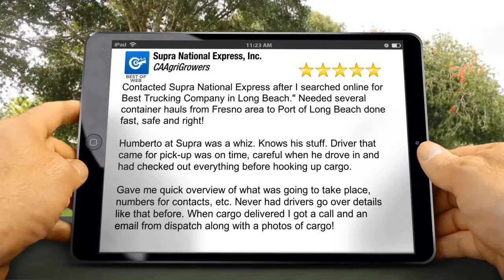Best Trucking Company Port of Long Beach-Los Angeles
Supra National Express, Inc.

Another great customer review:

"Contacted Supra National Express after I searched online for Best Trucking Company in Long Beach." Needed several container hauls from Fresno area to Port of Long Beach done fast, safe and right!

Humberto at Supra was a whiz. Knows his stuff. Driver that came for pick-up was on time, careful when he drove in and had checked out everything before hooking up cargo.

Gave me quick overview of what was going to take place, numbers for contacts, etc. Never had drivers go over details like that before. When cargo delivered I got a call and an email from dispatch along with a photos of cargo!"

Supra National Express Trucking Los Angeles
Supra Express Trucking LA
899 N. Dominguez Avenue
Los Angeles-Long Beach - Wilmington